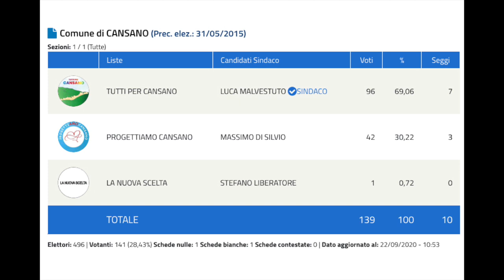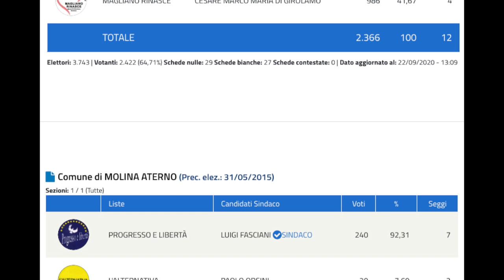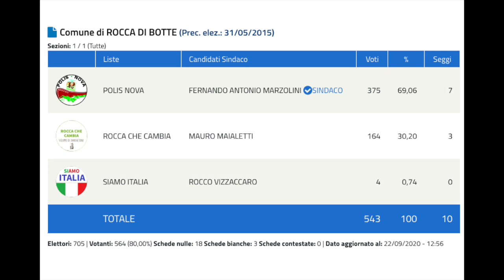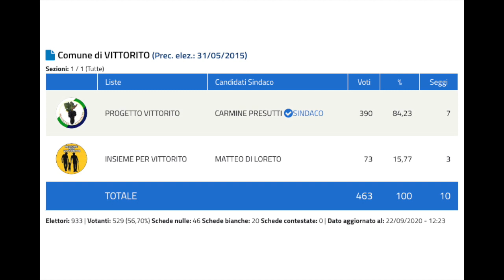Elezioni amministrative 2020, tutti i risultati in provincia dell'Aquila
I risultati della tornata delle Amministrative 2020 che hanno coinvolto  tanti comuni aquilani.